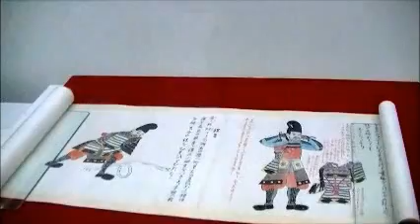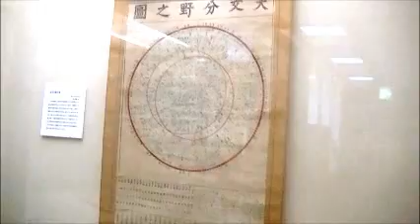千葉市郷土博物館 に行ってきました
千葉市郷土博物館に行ってきました